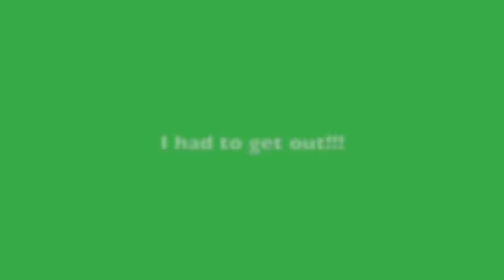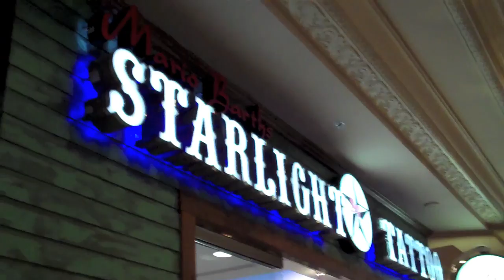vegas 10' prt1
I was in Vegas for the CES show, but most of the time i was there i was on the strip! this was my first night there